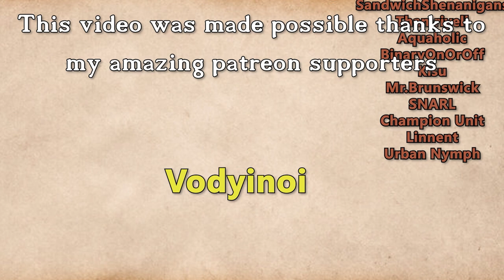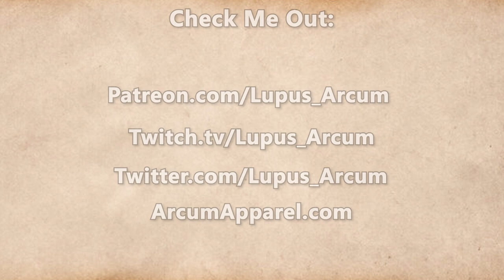Fractured Thrones Season 3 | EPISODE 50 'Tumble' | Part 4 of 4